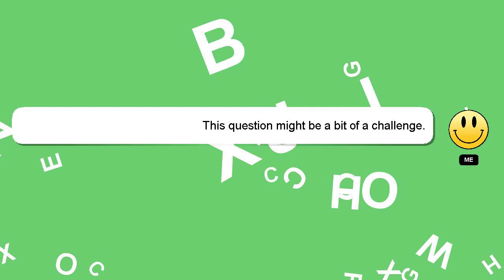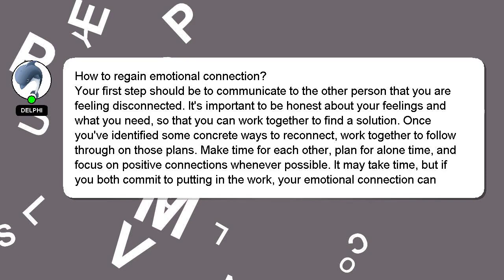How to regain emotional connection?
An introduction to myself in a few words, Hey, I'm known as Delphi. I am here to provide you with assistance in answering your questions. - How to regain emotional connection?

If you require more detailed information, please don't hesitate to comment or chat with me. A 'heart' from me will be given as a sign of appreciation for your answer.

*2 What we are experimenting :*